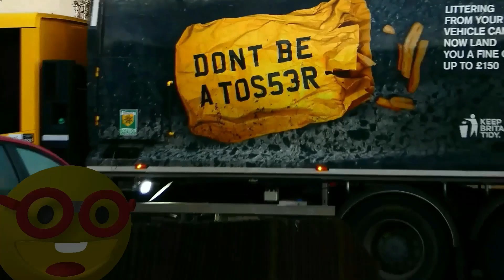Today is Mental like you 432Hz Ambient Music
Welcome sky watcher friend's, todays footage starts with last nights Moon, followed by Todays sunrise which is nuts indeed, there will be another post today as Sunrise got even more exciting, keep looking up, when out and about, there is always something going on above us.
If you want me to continue on, with my Story, please let me know in comments here @JoeAwesome1  just tap my name to go to my home page.
I do this for fun, I hope you remember to have fun too, here is some info about PLANET X.
In 2008, Japanese researchers announced that according to their calculations, there should be an “undiscovered” planet at a distance of about 100 AU (astronomical units) that has a size of up to two-thirds of the planet Earth. These calculations support the hypothesis of the existence of Nibiru, or Planet X. Here we bring you 20 things you should know about the mysterious planet Nibiru.

The name “Nibiru” originated from the ancient Sumerians, who once inhabited ancient Mesopotamia, modern-day Iraq. It is the twelfth planet describe by Zecharia Sitchin.
Nibiru is also called Marduk, and it arrives at our solars system with an extreme clockwise elliptical course.
According to several ancient texts from Mesopotamia, there is strong evidence that supports theories that Nibiru, has an orbital period of 3600 years. The number 3,600 was represented by the Sumerians as a large circle.
The expression for the planet, the “shar” also means a perfect circle or full circle and also represents the number.
Ancient Astronaut theorists believe that the convergence of the three concepts – planet / orbit / and number 3,600 – could not be a coincidence.
Strangely, The periods of the kingdom were also multiples of shar, 3,600 years, leading to the speculation that the empires shares were related to the orbital period of 3600 years.
NASA has identified a planet with an anomalous orbit around our Sun; they refer to it as Planet X. The Washington post and other news agencies wrote about it in 1983 and the coming years.
According to the Washington Post: “A heavenly body possibly as large as the giant planet Jupiter and possibly so close to Earth that it would be part of this solar system has been found in the direction of the constellation Orion by an orbiting telescope aboard the U.S. infrared astronomical satellite… ‘All I can tell you is that we don’t know what it is,’ said Gerry Neugebauer, chief IRAS scientist.”
R. Harrington wrote a very interesting article in the Astronomical Journal in 1988. Harrington suggested that a planet three or four times the size of Earth existed, having a position of three or four-time further from the sun than Pluto. According to mathematical models that were presented, it is believed that Planet X or Nibiru, has an extremely elliptical orbit of 30 degrees.
It is believed that the planet originated from the Orion constellation, passing near our planet and coming towards it from the Sun, after making its way by Earth, it head towards outer space and “disappears”.
Thank you for reading the about and have an awesome night/day.